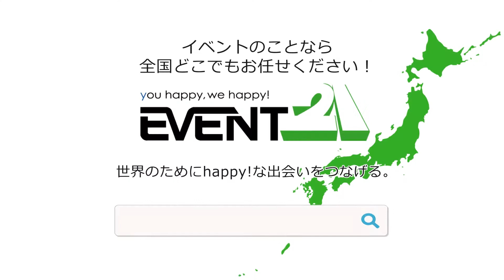株式会社イベント21 「イベントする時迷ったら・・・」6秒動画広告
イベント用品レンタル・販売、看板などのデザイン制作や会場設営からイベント企画・運営まで、東京・大阪全国各地、イベント21へお任せください！